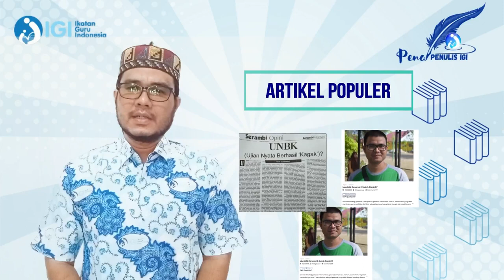NOMINATOR PENA PENULIS IGI 2021 - Qusthalani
Qusthalani, S.Pd.,M.Pd., Saat ini tinggal di Lhoksukon, kabupaten Aceh Utara, Aceh. Bertugas sebagai guru di SMK Negeri 1 Baktiya Aceh Utara sebagai guru fisika. Dipercayakan sebagai Ketua IGI Kabupaten Aceh Utara. Nominator PENA Penulis IGI Aceh. Hobi menulis dan oprek berbagai fitur-fitur pendukung pembelajaran jarak jauh. Banyak sudah buku yang ditulis, diantaranya mengukap tabir misteri fisika, meusigrak, aceh carong, dan banyak lainnya. Untuk mengenal lebih jauh bisa menghubungi melalui surel: